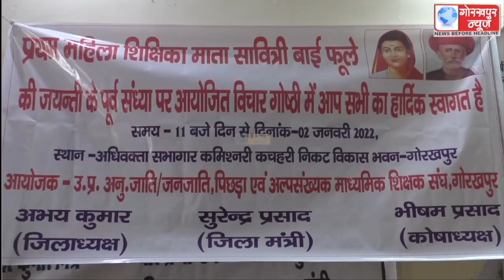सावित्री बाई फुले की जयन्ती की पूर्व सन्धा पर उत्तर प्रदेश अनुसूचित जाति जनजाति पिछड़ा एवं अल्पसंख्यक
सावित्री बाई फुले की जयन्ती की पूर्व सन्धा पर उत्तर प्रदेश अनुसूचित जाति जनजाति पिछड़ा एवं अल्पसंख्यक शिक्षक संघ ने आयोजित किया कार्यक्रम, कहा,अध्यापकों का भी दायित्व है कि वंचित समाज को शिक्षा देने का करें काम